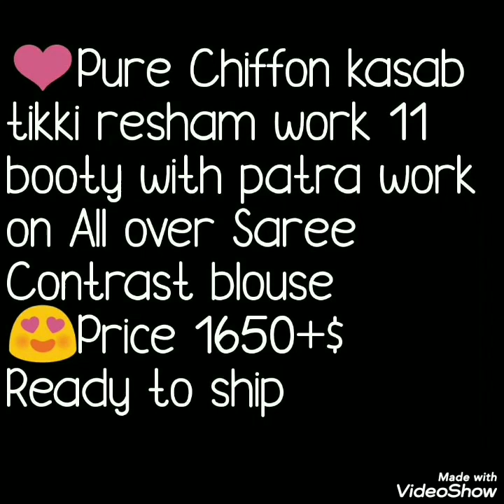Pure Chiffon Saree With Kasab Tikki Reshma Work Bella Fashion World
Hello all
Today's collection is pure chiffon sarees with beautiful kasab tikki and resham work. Thses sarees with contrast color blause. All over 11 butti on saree .Roll press dry wash sarees
your quires
1)pure chiffon sarees
2)pure chiffon floral print saree
3)pure chiffon sarees with zari border
4)zari work chiffon saree
5)chiffon saree amazon
6)pure silk chiffon saree
 7)pure chiffon HANDWORK sarees
8)शुद्ध शिफॉन साड़ी
9)शुद्ध शिफॉन साड़ियों थोक
10)जरी काम शिफॉन साड़ी
11)शिफॉन साड़ी अमेज़न

1 . watsup for order: 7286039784
 2. no negotiations please
 4.Sorry, cash on delivery service is not available
 5.payment can send through RTGS,,google pay or paytm,account transfer.
 6.Dispatch will be with in 2 3 day after payment
 7.After dispatching we will send you courier number through watsup
 8.Depends on distance item will receive.normally 7 to 10 working days
 9.Take video at the time of parcel open
10.if you find any damages you can returned to same address
11.we supply all over  india,and overseases also.